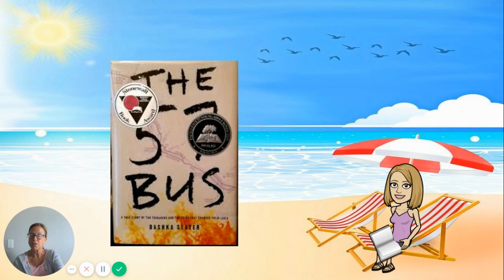Chapters 86-105 The 57 Bus